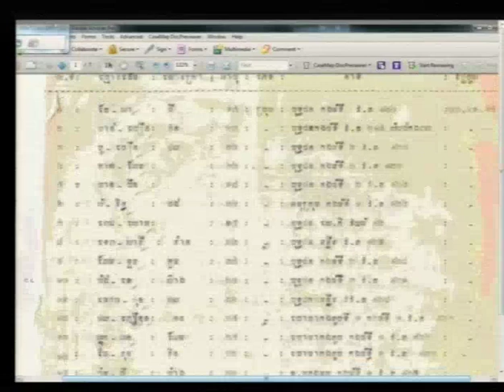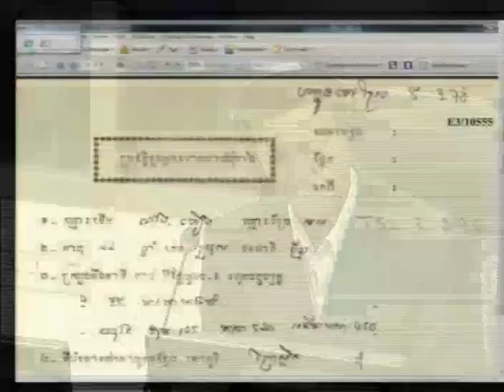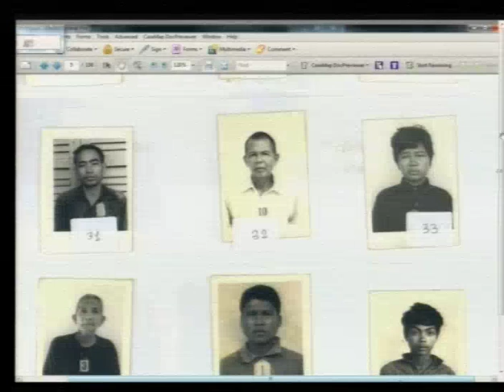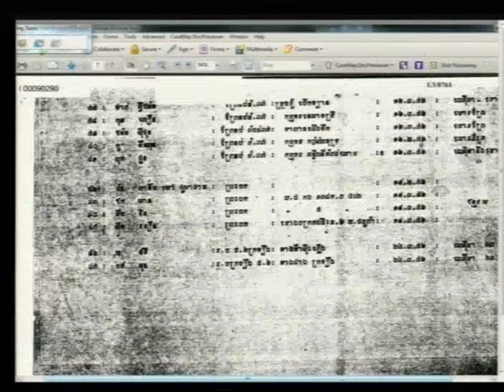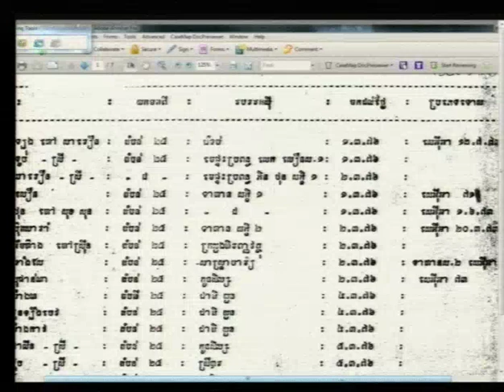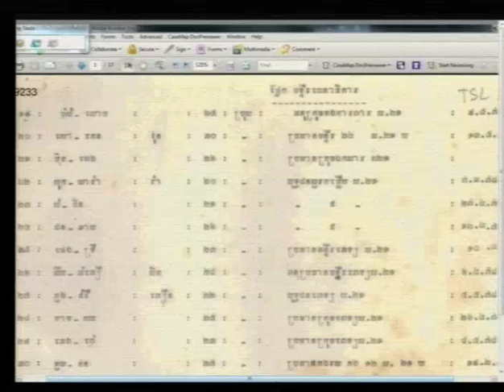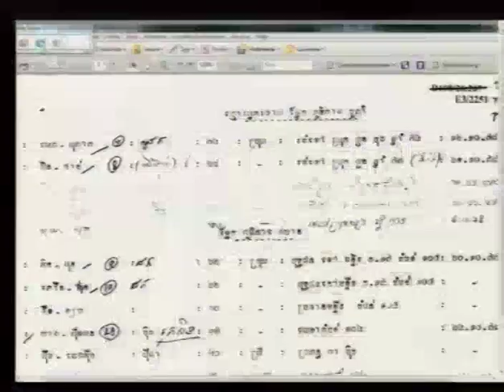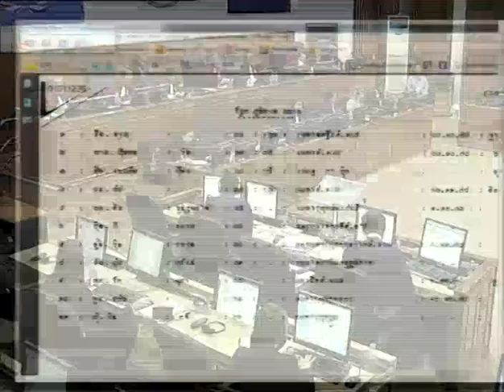Session 4 - 6 June 2016 - Case 002/02 - FL/KH